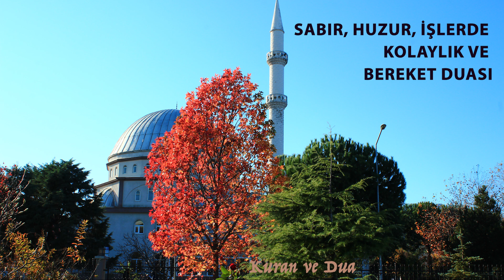Sabır, Huzur, İşlerde kolaylık İsteme ve Bereket Duası -Allah kabul eylesin!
Her zaman yapabileceğiniz sabır, huzur, işlerde kolaylık ve bereket duası. Allah yapmış olduğumuz duaları kabul eylesin. Allah'a emanet olunuz..